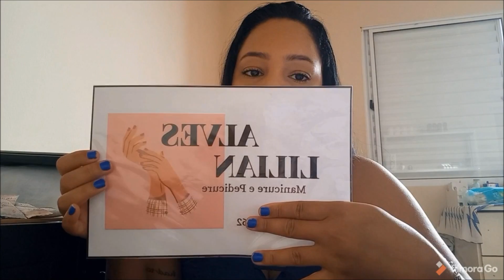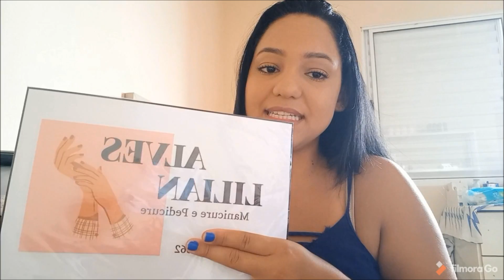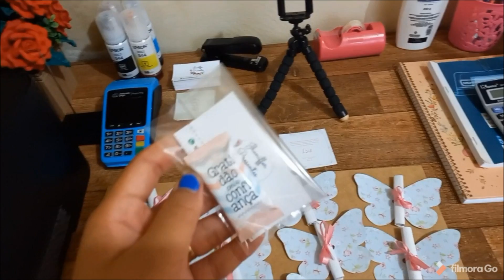GANHEI ALGUNS MIMOS, MUITO TRABALHO POR AQUI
Oi gente, tudo bem ? No vídeo de hoje vim compartilhar mais sobre minha rotina de trabalho. Ganhei uma guilhotina, chegou resgate Avon, comprinha e encomendas. Um beijo e espero que gostem! ❤

Ainda não tem sua maquininha de cartão? Conheça a que eu uso e recomendo, e se gostar compre com meu desconto especial